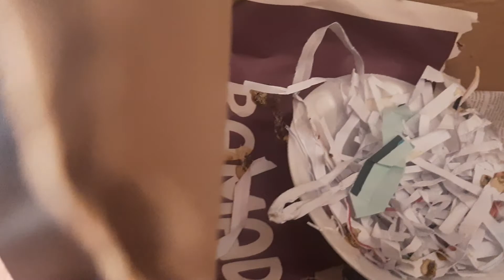A talk about musky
my friend I found him under a car and he was 😨 scared and now I love him and he loves me and my family he is very cute and nice I ❤ him